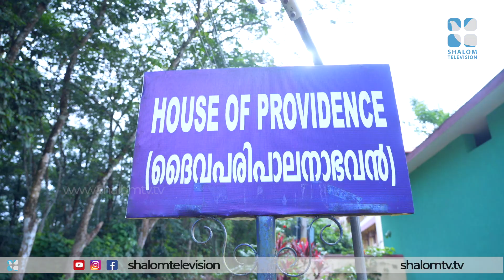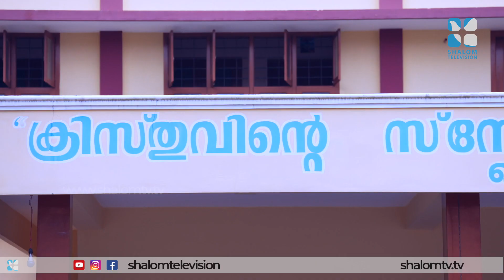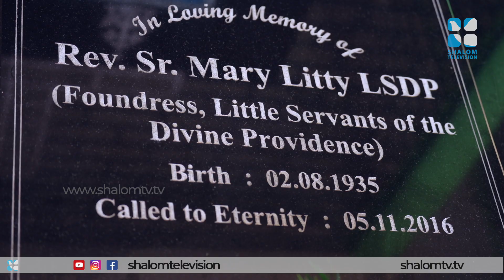ഞങ്ങളുടെ അമ്മ ഉറപ്പായും സ്വർഗ്ഗത്തിലാണ് | GREEN ROOM | EPI 16 | Kunnamthanam | ShalomTV